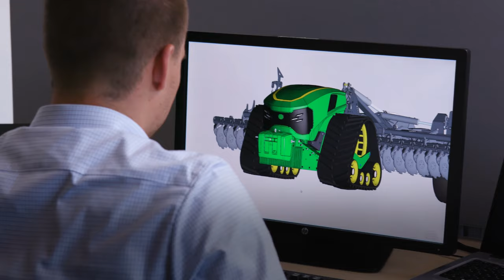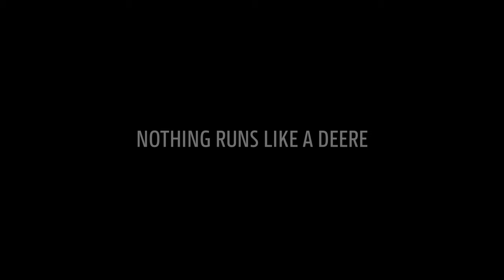Autonomous Electric Tractor - Future of Farming | John Deere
John Deere s new autonomous tractor concept is a very compact electric drive unit with integrated attachment. The tractor has a total output of 500kW and can be equipped with either wheels or tracks.